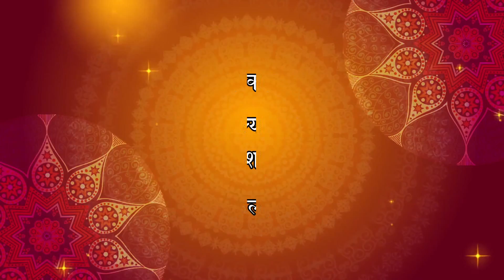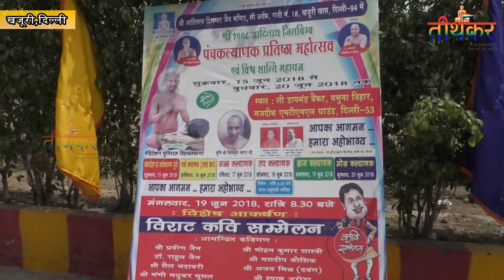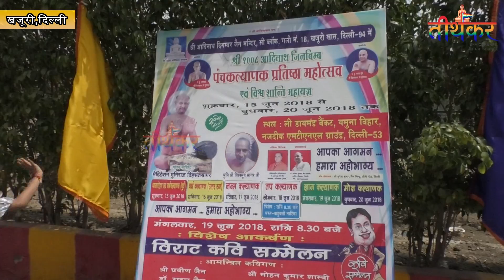20 जून 2018 | खजूरी | श्री 1008 मज्जिनेन्द्र पंचकल्याणक महोत्सव | तीर्थंकर जैन चैनल